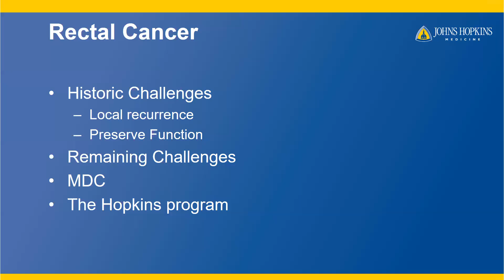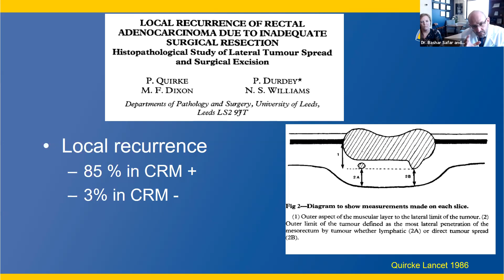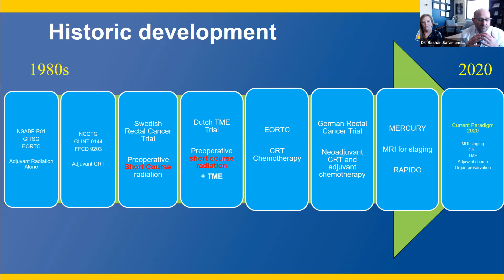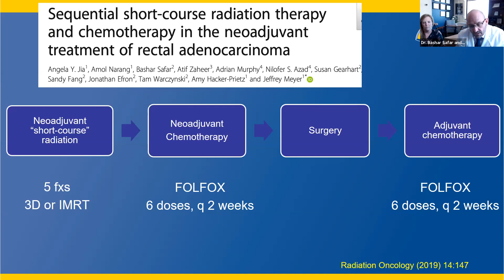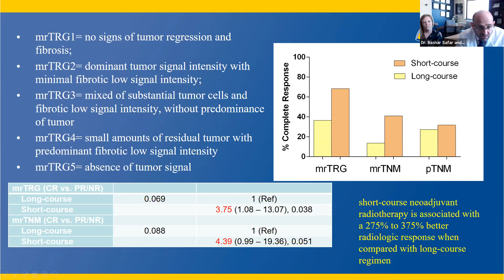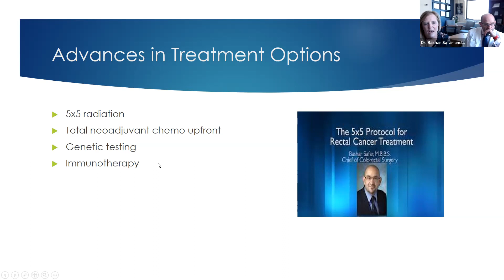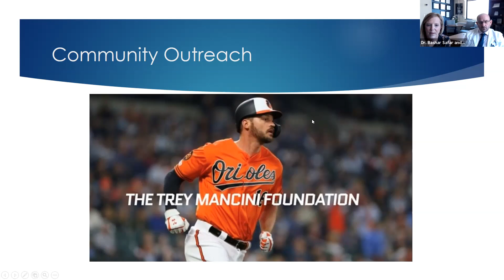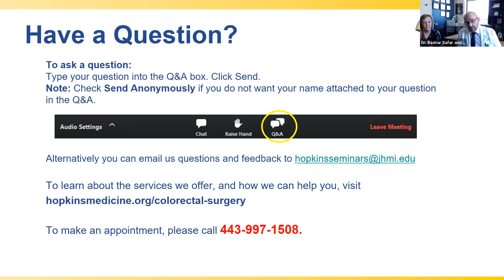Novel Solutions, Personalized Treatment: The Rectal Cancer Multidisciplinary Clinic Webinar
Learn from experts, Dr. Bashar Safar, chief of colon and rectal surgery, and Tam Warczynski, nurse practitioner and multidisciplinary clinic coordinator, about the Johns Hopkins Rectal Cancer Multidisciplinary Clinic, where novel approaches – such as delivering radiation early in the treatment process in a shortened period of time – are being applied to optimize patient outcomes.

To learn about the services we offer, and how we can help you,